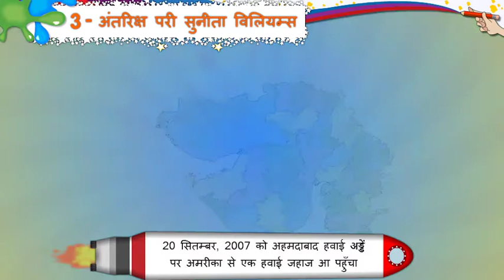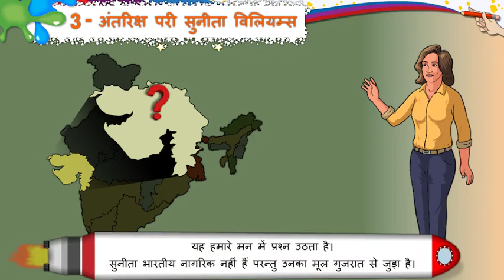अंतरीक्ष परी सुनिता विलियम्स कक्षा ८ हिंदी पाठ समझ 1 Video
स्त्रोत : ज्ञानकुंज विडियो